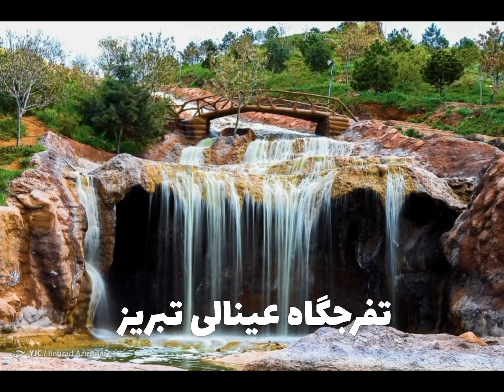تفرجگاه عینالی تبریز